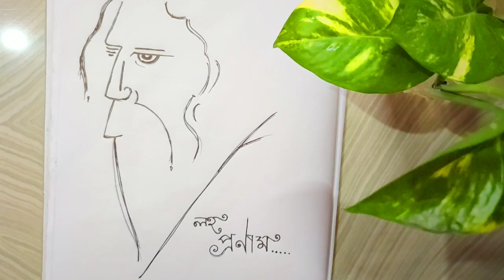Rabindranath easy drawing for beginners How to draw Rabindranath Tagore/ Simple and easy drawing